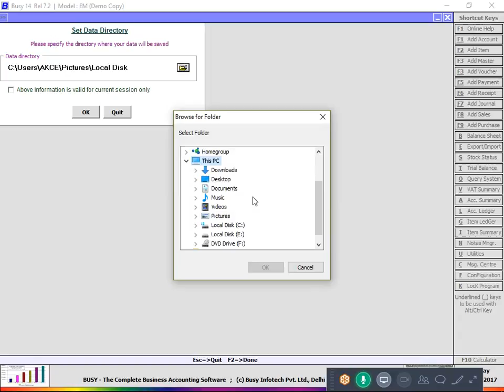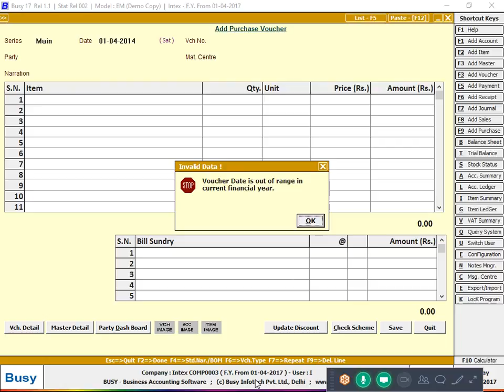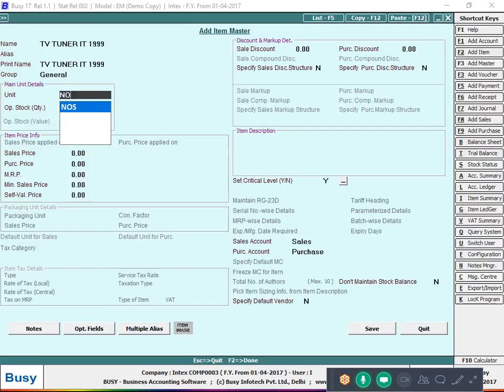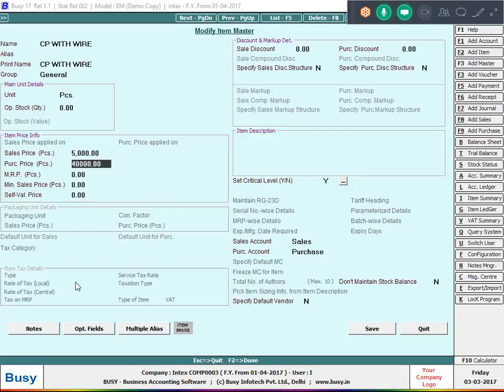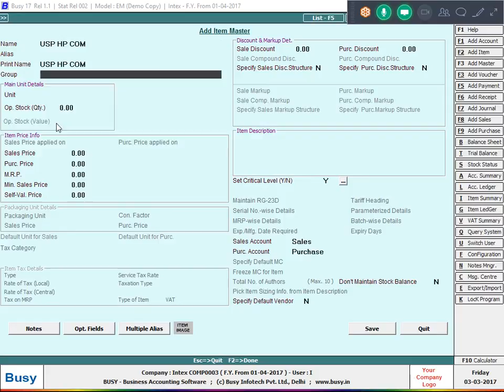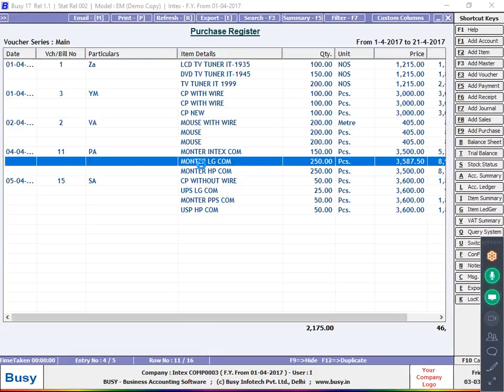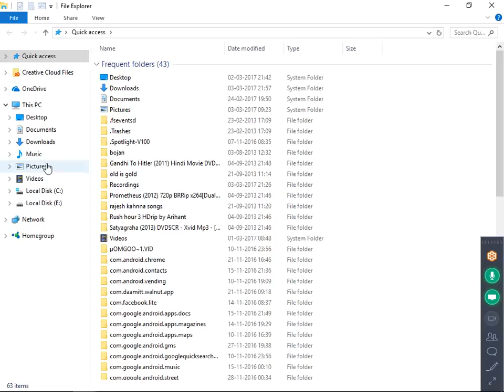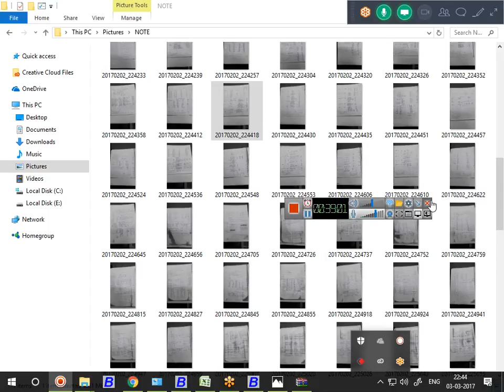Online Training Class Purchases ,Sales Purchase Return,Sales Return 9210161132